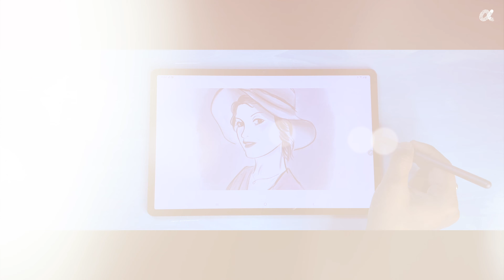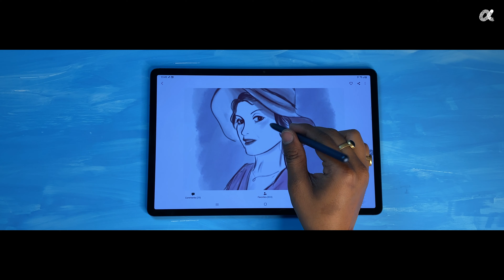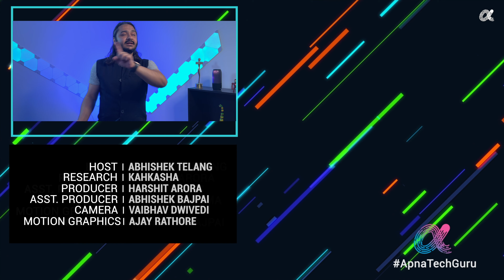Best Tablet 2021 - Samsung Galaxy Tab S7+ [FULL REVIEW]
Is this the Best Android Tablet in 2021 - This is the Full Review of Samsung’s Premium Tablet Computer - Galaxy Tab S7+

Galaxy Tab S7+ Review
Samsung Tab S7+ vs iPad Pro 2020
Samsung Tab S7+ Note Taking
Samsung Tab S7+ Price
Samsung Tab S7 Plus Accessories
Best Android Tablet
Best Tablet for Drawing
Tab S7+ Features

VIDEO HIGHLIGHTS
00:00 Introduction
00:46 Design
01:52 Entertainment Features
02:15 Screen
02:34 Best Tablet for Artists & Designers
02:52 Performance & Battery
03:18 Should You Buy?
03:38 Laptop Replacement Tablet

BACKGROUND MUSIC - Caribbean Hide & Seek - Carmen Maria and Edu Espinal  (YouTube Studio)

With Love,
Aapka Apna Tech Guru
Abhishek Telang